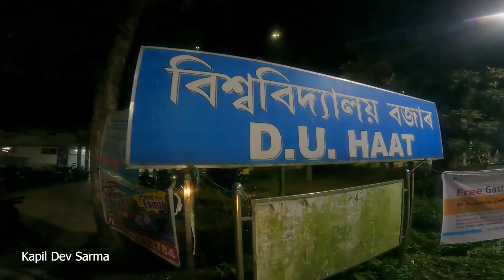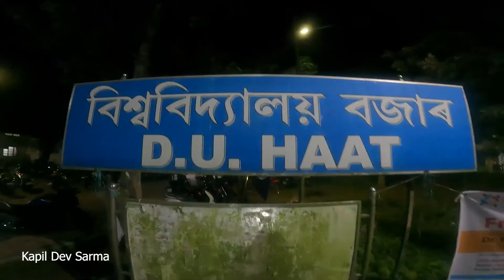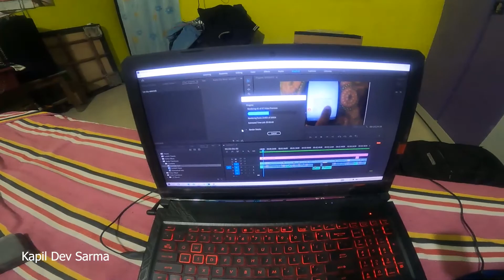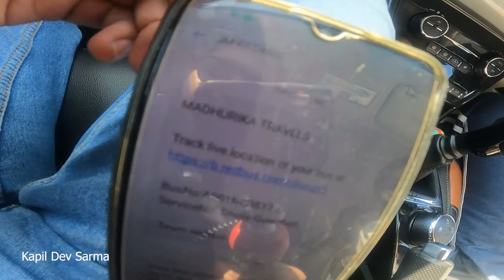ডিব্ৰুগৰ বিশ্ববিদ্যালয় বজাৰত কি পোৱা যায় ? D.U Hut | Madhurika ত Guwahati পালোঁ | Day 4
ডিব্ৰুগৰ গৈ বহুতে  ভাল লাগিল কেনেকৈ ৪ দিন পাৰ কৰিলো গমে  নাপালো ।